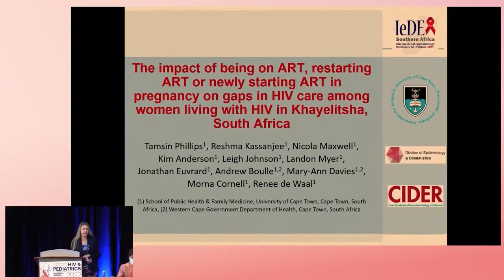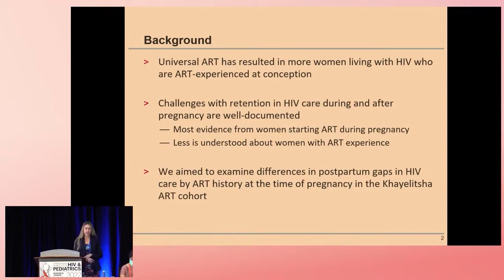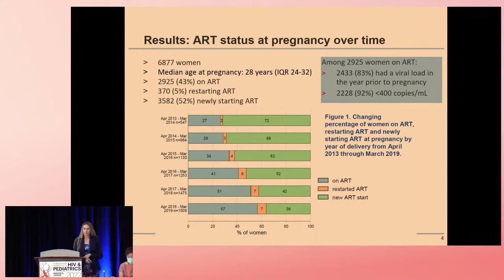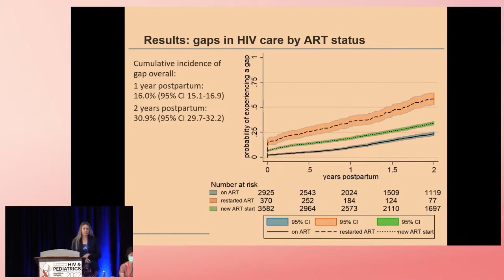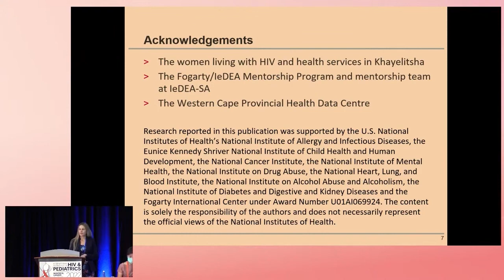#28 - The Impact of ART History Prior to Pregnancy on Postpartum Gaps in HIV (...) - Renee de Waal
Description
- Presenter: Renee de Waal, University Of Cape Town
- Short Oral Poster Presentation: The Impact of ART History Prior to Pregnancy on Postpartum Gaps in HIV Care Among Women Living With HIV in Khayelitsha, South Africa
- Presented in Session 4: Prevention of New Pediatric HIV Infections (and Improving Maternal Health)

Meeting Description
The 14th International Workshop on HIV & Pediatrics took place as a hybrid meeting from 27-28 July 2022 in Montreal, Canada.

Although we have witnessed a dramatic global scale-up of antiretroviral treatment (ART) as well as efforts to prevent vertical HIV transmission in the last decade, there were 160,000 new pediatric infections in 2018 and an estimated 1.7 million children under 15 years of age living with HIV. Children are substantially less likely than adults to be diagnosed, initiate treatment, and achieve durable viral suppression. Currently, only 54% are receiving ART, and treatment of pediatric HIV infection, particularly in infants and young children, remains complex and problematic, with continued use of suboptimal ART formulations and regimens.

Currently, the global population of HIV-exposed uninfected children and adolescents is estimated at 14.8 million, including over 8 million with in utero ARV exposure. Recent findings of an association with periconception dolutegravir exposure and increased risk of neural tube defects have underscored the need for ongoing attention to the safety of ARVs in pregnancy. Innovation in early infant diagnosis such as point of- care tests has facilitated earlier identification of HIV infection during infancy, providing exciting new opportunities to study acute infection and very early treatment in neonates and promising remission strategies. However, despite the critical importance of these topics, research in pediatric, adolescent, and maternal HIV infection is often neglected at major scientific HIV conferences.

Therefore, in collaboration with leading experts in the field, we have established a highly focused international workshop on the prevention and treatment of pediatric HIV infection. The overall objective of the International Workshop on HIV Pediatrics is to stimulate research that will advance prevention and treatment strategies for infants, children, and adolescents.